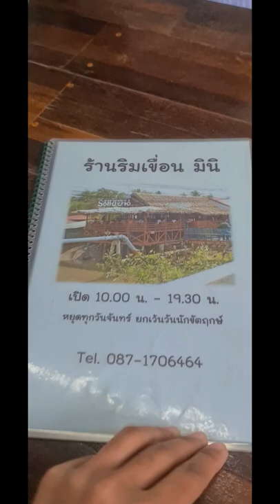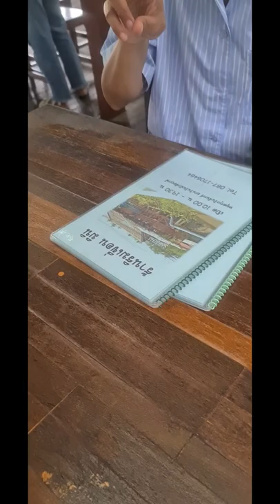ไข่ตุ๋นลาวา ริมเขื่อนมินิ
ความอยากกินไข่ตุ๋นลาวาหม้อไฟ ได้กินสมใจ
มาถึง ได้กินเลย ไม่มีคิว โชคดีมาก ฝนตก เลยไม่มีคนมาต่อคิว เลยได้สั่งอาหาร รอประมาณ30นาที อาหารอร่อย ถูกตาแตกมากแม่